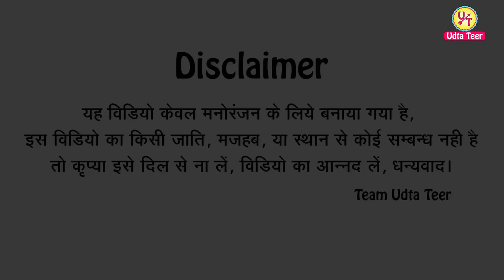मौसा जी भये परेसान | अवधी | भोजपुरी | उड़ता तीर कॉमेडी | vkyadavcomedy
Full masti Prince comedy
kamlesh comedy
vimlesh comedy
udtateer
udtatir
udtateercomedy
vkyadavcomedy
v k yadav comedy
bhilai comedy
new trending comedy
amazing comedy video
new comedy clip
avadhi comedy kahani
dehati comedy akhilesh ramesh
akhilesh yadav avadhi comedy
diwali ki safai
dipawali ki safai
dapawali video
diwali dhamaka
dhamakedaar video
kamlesh comedy
vimlesh comedy
udtateer
udtatir
udtateercomedy
vkyadavcomedy
bhilai comedy
avadhi comedy kahani
sanjay yadav comedy
sanjaycomedy
yadavcmedy